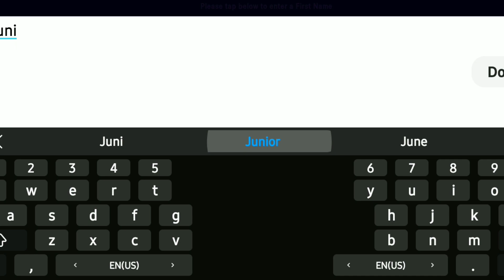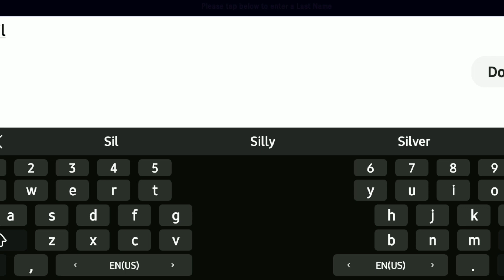FM23 Save Data (Request) Football Manager Mobile 23 Online business, E-commerce,Affiliate Marketing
Donate Here 👉🏽

Affiliate links 👉🏽

Save up to 40% off this holiday season, with Black Friday deals on gaming chairs, gaming desks, and more.

Ignores Tags